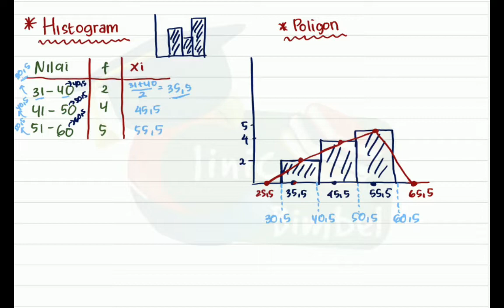12 Matmin : Statistika (4) : Histogram, Ogif, Poligon